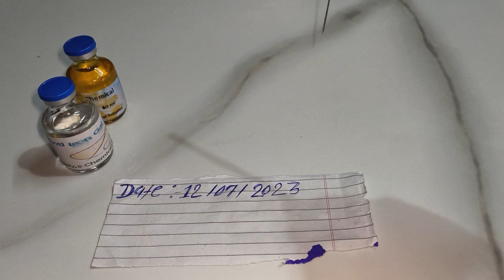Anti iron 2 inch liquid and ujala chemical all chemical available